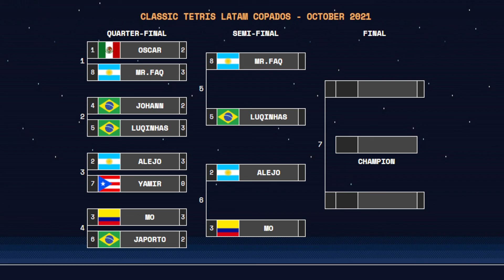LATAM Copados October 2021 - TOP 8 Part 2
The LATAM Copados October 2021 is a Monthly Tournament organized by the Classic Tetris LATAM Community for players who live or are from Latin America.

The tournament was hosted on the ClassicTetrisLATAM Twitch channel on October 30th 2021.

If you want to know more about our community and even play on our monthly tournaments and other special events thorought the year you can join our Classic Tetris LATAM Discord server